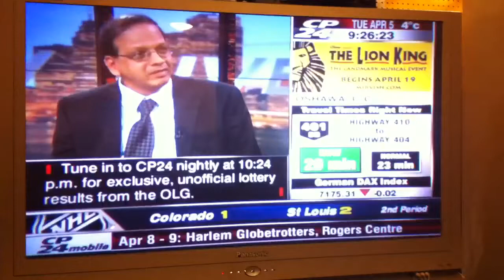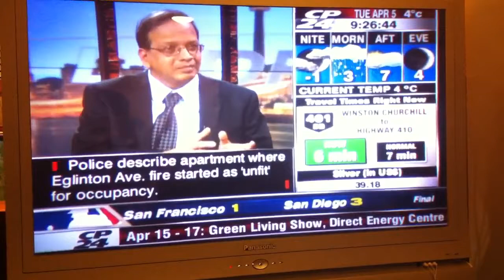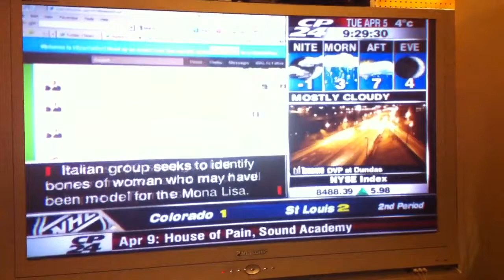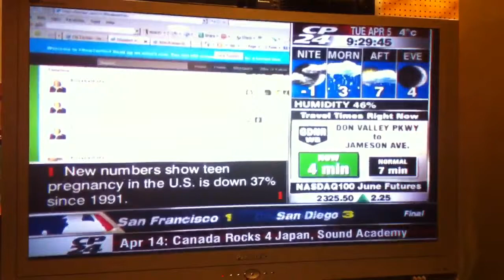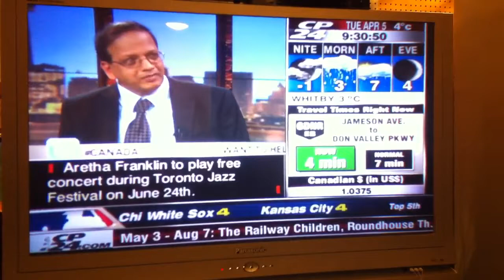G.A. Easwar - CP24 - Thoughts on the 2011 Federal election.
Thoughts on the 2011 Federal election.